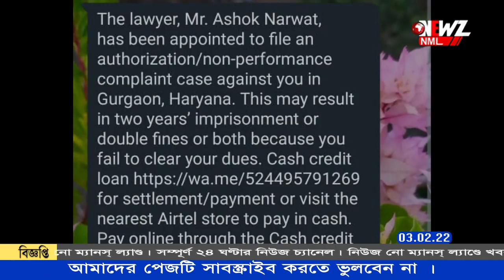মোবাইলের লিংক খুলতেই যুবতীর আপত্তিকর ছবি সোশ্যাল মিডিয়ায়৷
মোবাইলে আসার লিংক খুলতেই বিপত্তি, যুবতীর আপত্তিকর ছবি ছড়িয়ে গেল সোশ্যাল মিডিয়ায়৷ থানায় অভিযোগ দায়ের, তদন্তে টিটাগর থানা৷